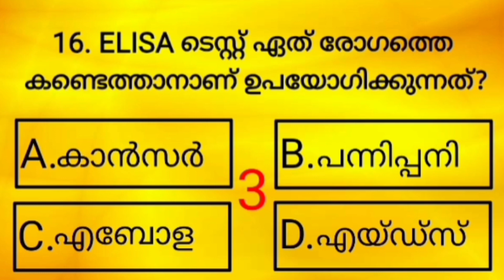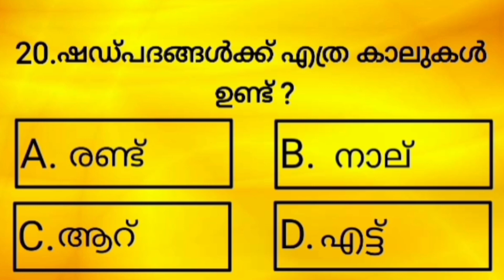Part 60|പൊതുവിജ്ഞാന ചോദ്യങ്ങൾ|General knowledge quiz|malayalam|mock test| knowledge mill#gk#general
Knowledge mill Malayalam includes Malayalam Interesting GK, Current Affairs, Science, Indian History, World History, Indian Geography, Polity, Awards, Malayalam Cinema Quiz, Kerala Quiz For all competitive exams like PSC, LDC, UPSC, SSC, IAS,IPS, etc..